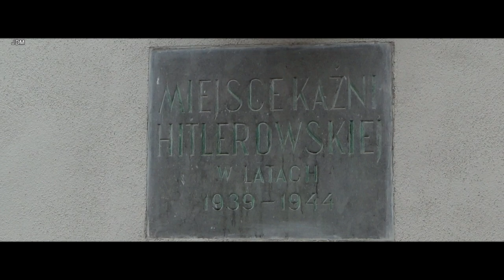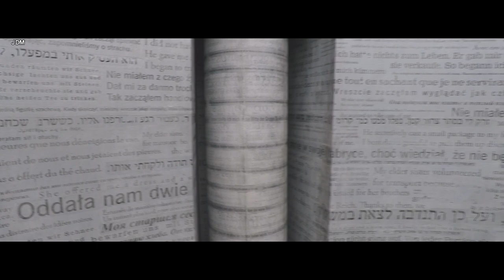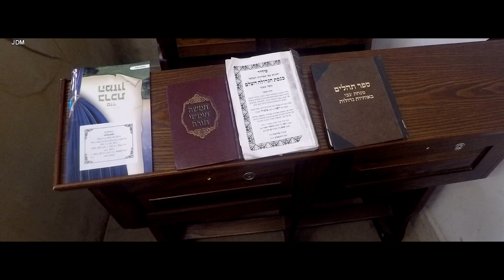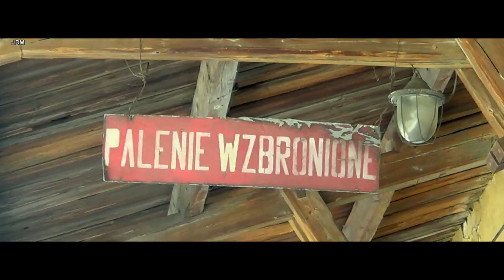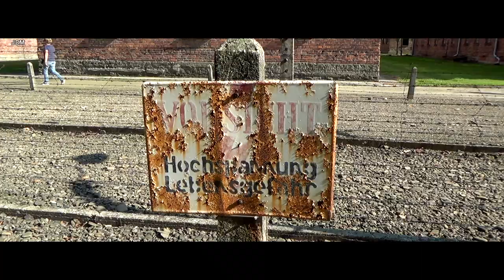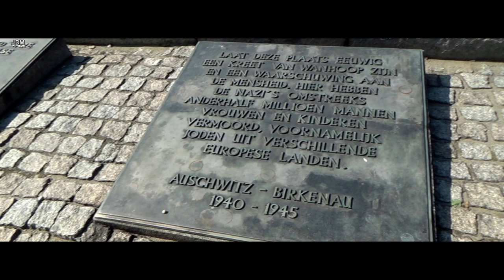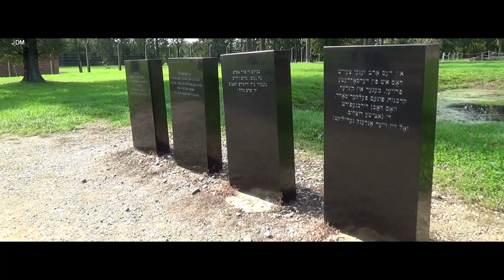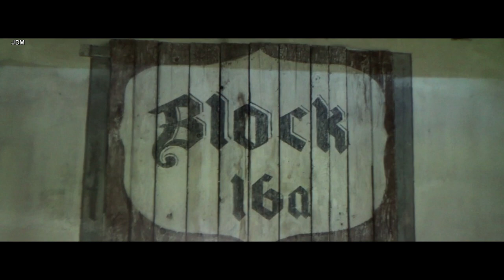Polen Krakau & Auschwitz Birkenau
Een video van Jean de Meulder